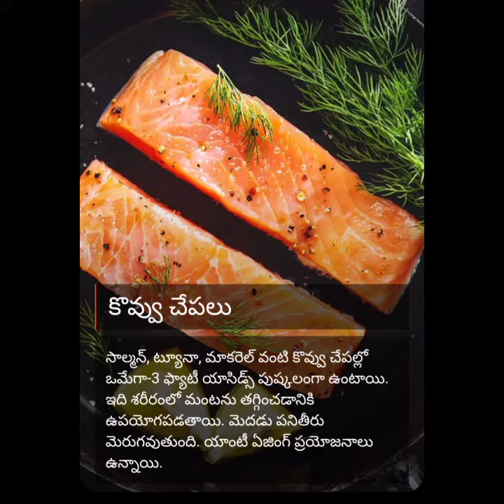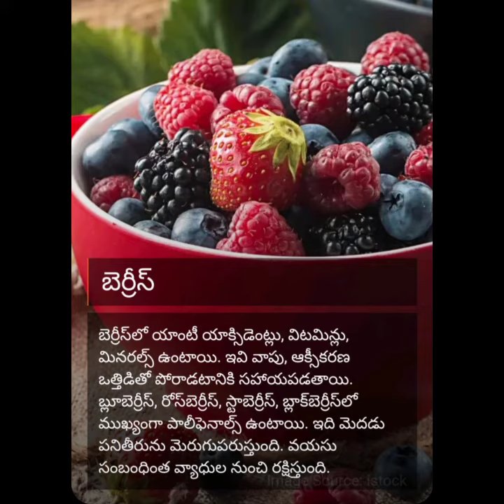మగాళ్ళు యవ్వనంగా ఉండాలంటే? | Men Should Eat These Foods